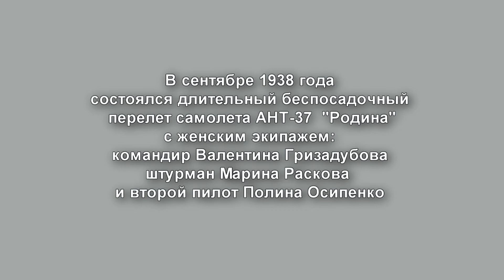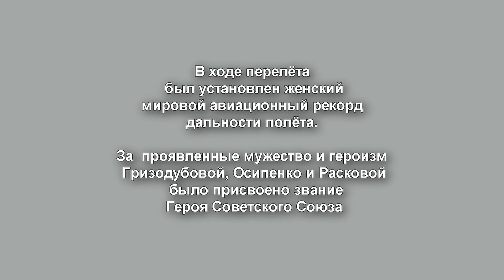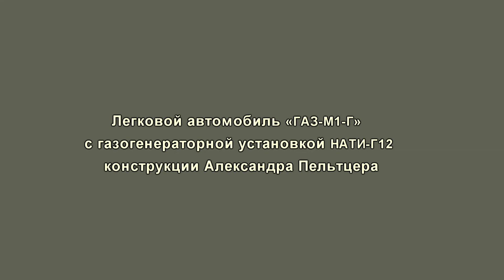30-е годы, люди, лица (РАСЦВЕЧЕННЫЕ ФОТО)